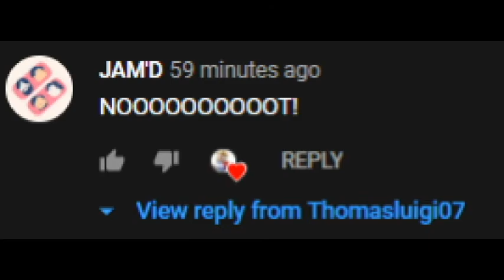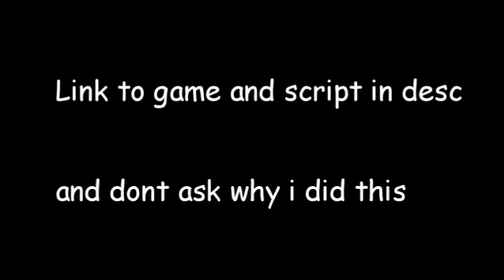Script Showcase: Noot Noot (read desc for script + game for testing)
Since my Noot Noot video is the MOST POPULAR video on my channel, i decided to make it less cringy.